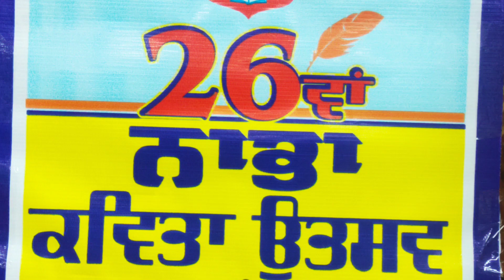NABHA KAVITA UTSAV#punjabiwriters punjabipoetry #